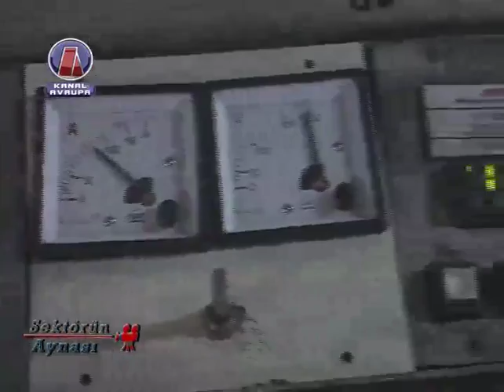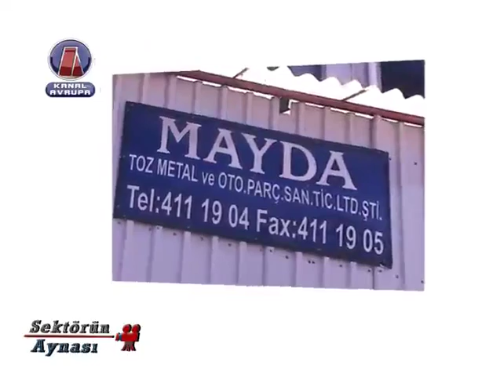Mayda Toz Metal